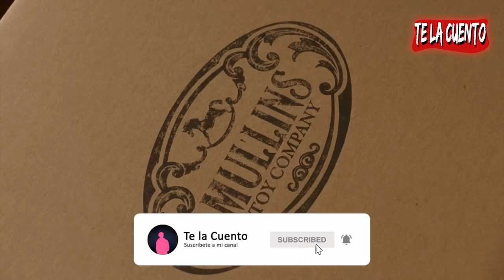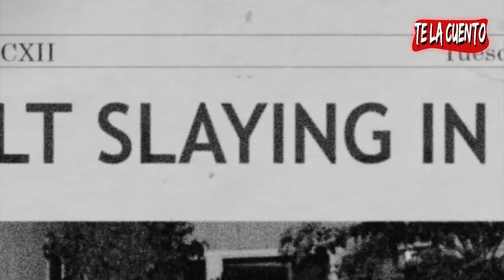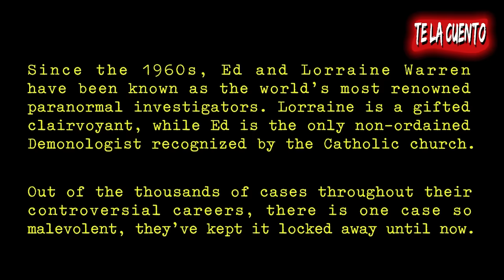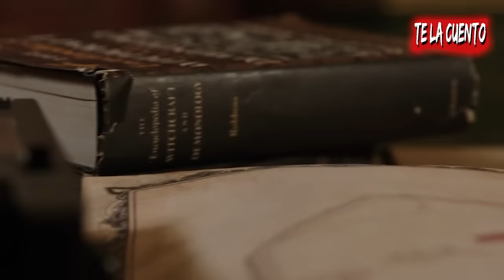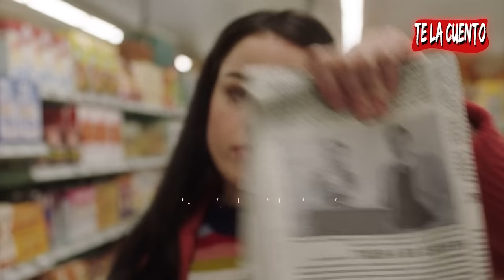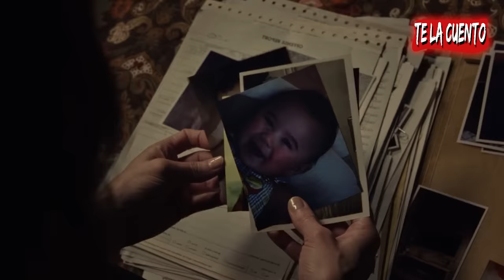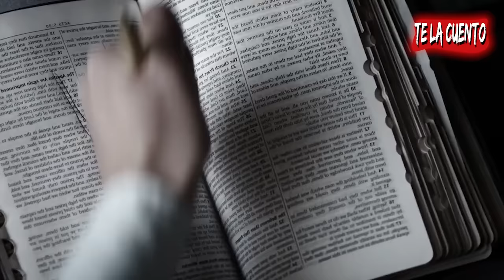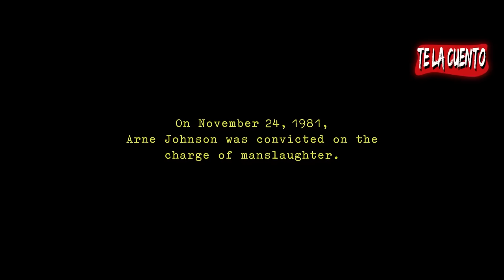El Universo del Conjuro (En Orden Cronológico) / Te la Cuento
En este video vamos a ver la saga del conjuro en orden cronológico y como se conecta todo atreves de los años

0:40 La Monja
16:21 Annabelle 2
26:01 Annabelle
35:07 El Conjuro
48:39 Annabelle 3
58:48 La Llorona
1:13:14 El conjuro 2
1:23:52 El conjuro 3